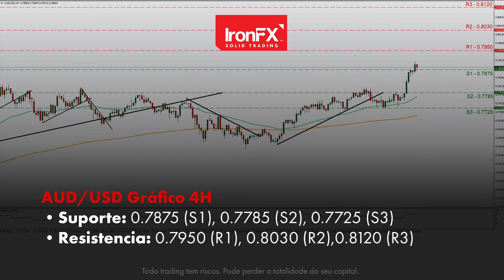Aussie recupera com a alta dos preços do cobre e do minério de ferro | 22/02/21 | PT